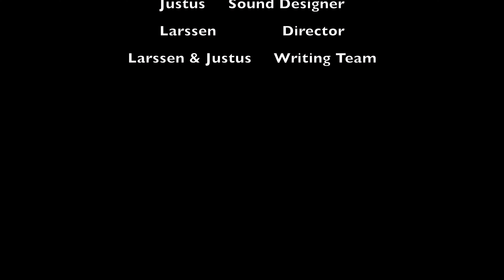Screwed Ep 1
Olathe North High School Eagle Television Spring 2023 Now Streaming Screwed Ep 1